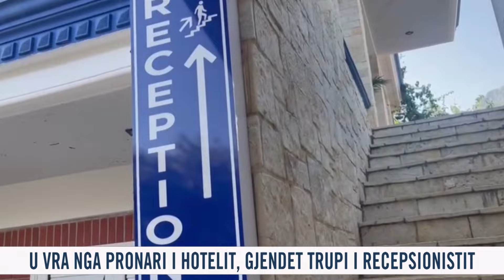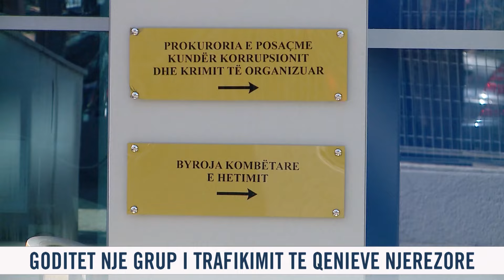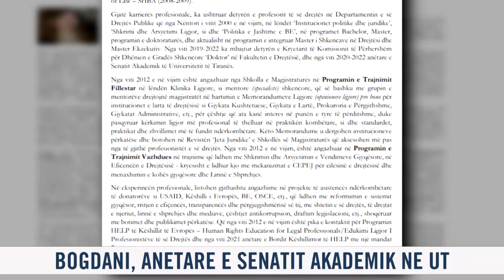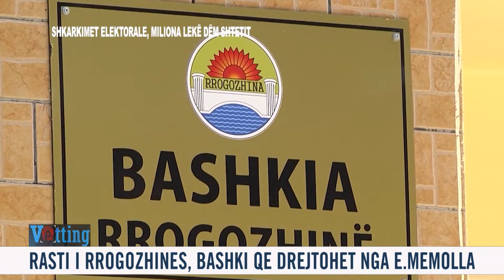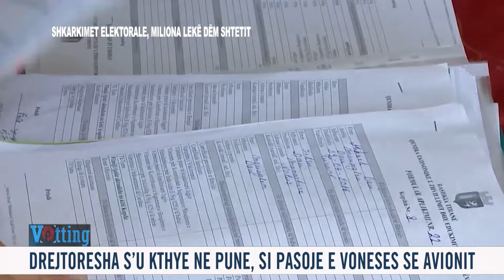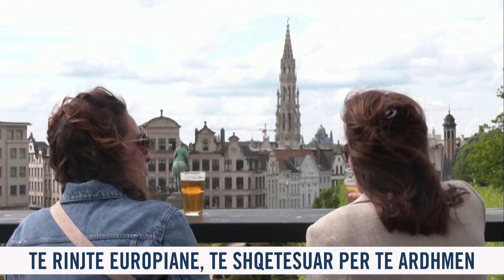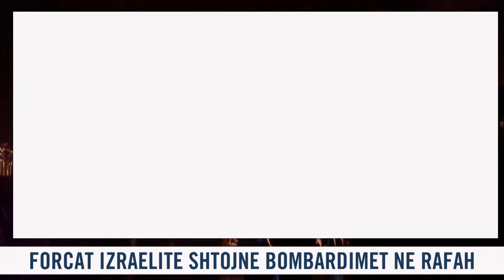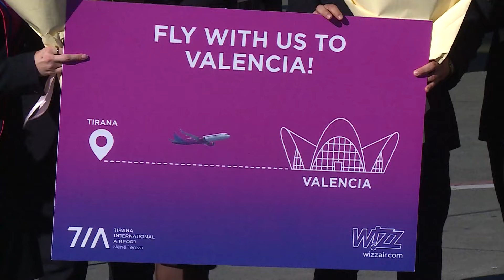7 qershor 2024 Edicioni i Lajmeve ne News24 ne studio Ina Qirjo (Ora 16.00)